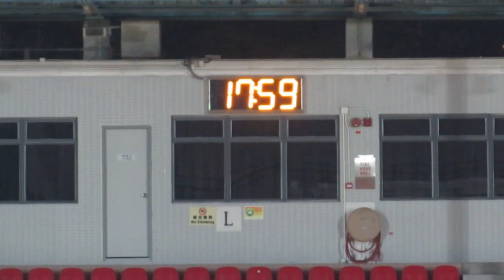鄧兆棠vs元朗鄉中(2013.11.30.元朗學界足球甲組十六強)精華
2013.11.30.元朗大球塲 18:00 鄧兆棠(藍)  5:1 元朗鄉中(白)